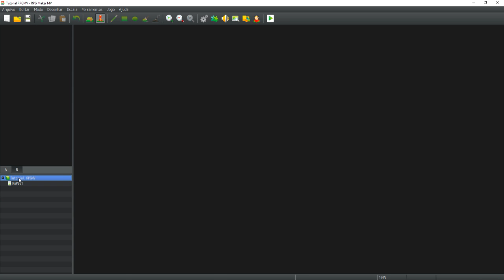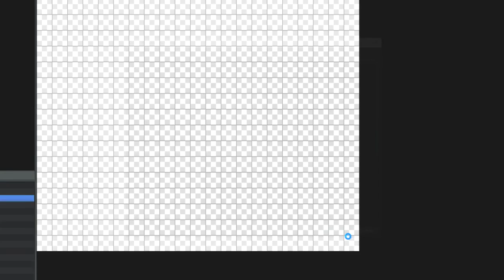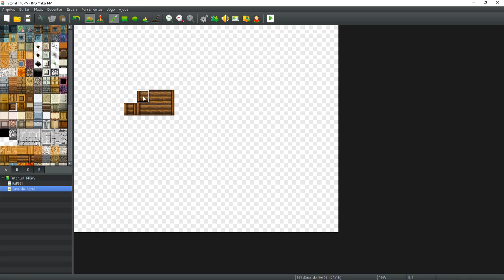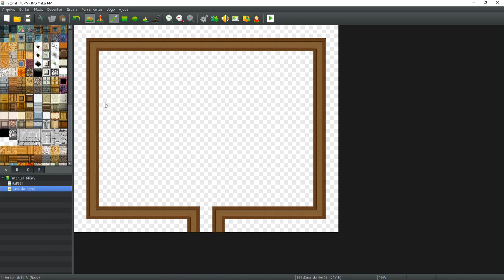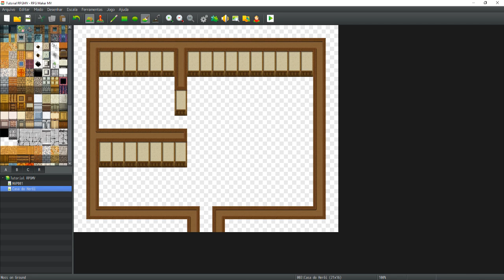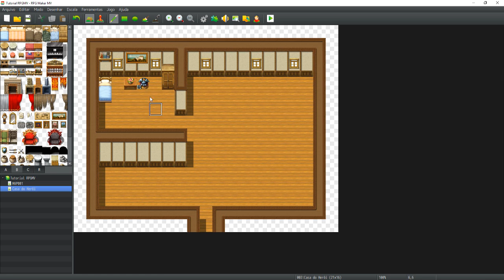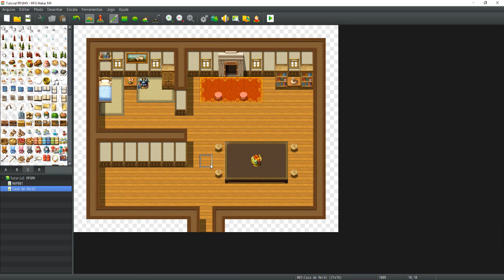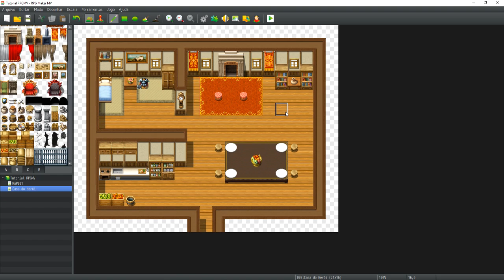Tutorial RPG Maker MV [PT-BR] | Aula 2: Mapeando Interiores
Segundo vídeo da série de tutorial do RPG Maker MV que vou trazer aqui ao canal! Porém, diferentemente daquele tutorial de RPG Maker VX Ace que eu fiz, neste aqui nós iremos criar um JOGO INTEIRO! Sim, um jogo!

Resolvi fazer isso pra ser mais prático do que teórico, já que mudou pouca coisa do VX Ace pro MV, então, achei melhor assim!

Preparados? Pois vamos lá!

Espero que curtam! Abraço!

►►►DESEJA AJUDAR O CANAL?
• Bitcoin: 3KnSgbVAi2wcFSW4VF1qLkfC1vRkqRZ69b

►►►DESEJA COMPRAR RPG MAKER BARATO?